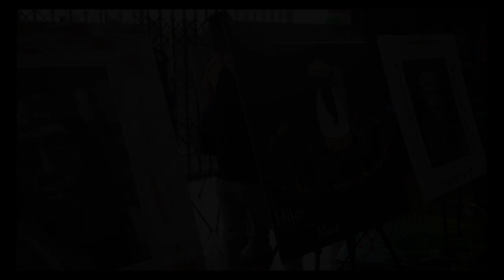Mujeres Cerro Chato en Cumbre de los Pueblos Perú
Una delegación de mujeres de Valentines y Cerro Chato fueron invitadas, a partir de los videos creados en el marco del proyecto comunitario Otras voces por la tierra, a participar de un encuentro regional de la Red Latinoamericana de Defensoras de Derechos Sociales y Ambientales, y de diversas actividades de la Cumbre de los Pueblos paralela a la COP 20 (Lima). Llevaron la problemática en Uruguay con la minera Aratirí Zamin Ferrous, que pretende dinamitar suelos fértiles para extraer metales.